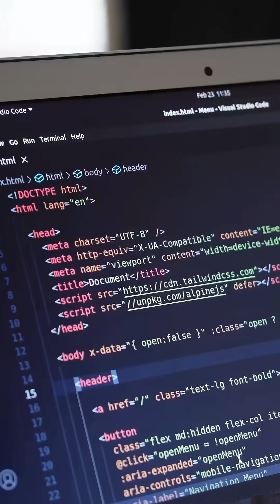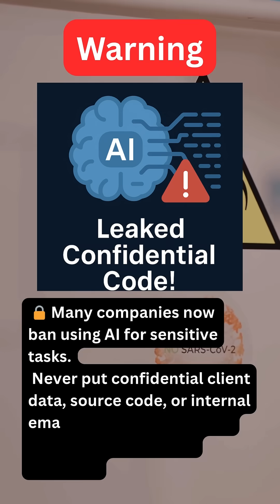🔴He Used ChatGPT for Work… Then Got Fired! | AI Mistake That Cost His Job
An employee thought using ChatGPT would save him time at work — but it cost him his job! In this true incident, he used AI to help write code, unknowingly exposing company secrets. A security audit caught him, and he was fired for violating AI usage policy. Watch this video to understand the hidden risks of using AI tools at work and how to protect your job in the AI age.